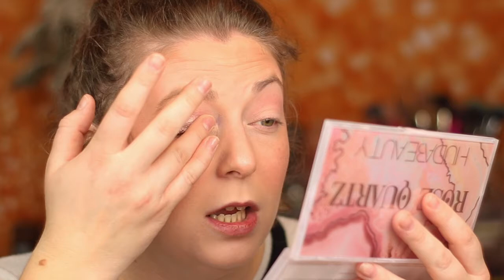Makeup I can't get enough of! | New Huda Beauty Rose Quartz Palette & More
Makeup I can't get enough of! |  New @Hudabeauty  Rose Quartz Palette & More

First off, I wanted to thank everyone for following my Vlogmas and supporting this channel throughout 2021! I know I hadn't been as active due to returning to work, so it is greatly appreciated.

In today's video... I wanted to show you ALL of the products I cannot get enough of. Pretty much they're products I wear every single day right now! My makeup bag always has these; especially the new Huda Beauty Rose Quartz Palette!! It also has beauty products like the new Rare Beauty Mascara, to the new Huda Beauty Rose Quartz Eyeshadow Palette... and even oldies but goodies like the Milani Silky Matte Bronzer, Covergirl Clean Pressed Powder, Maybelline Fit Me Pressed Powder. and more! The Rose Quartz Palette is not only a new addition to my collection but also new for Huda Beauty! The Huda Beauty Rose Quartz Eyeshadow Palette is now available on Sephora.com as well as on Huda Beauty's Site; there is actually an entire Rose Quartz Collection! I just picked up the Rose Quartz Eyeshadow Palette from Huda. In this video, you will see a quick and easy tutorial using the Huda Beauty Rose Quartz Eyeshadow Palette; I hope you like it!

Did you pick up the new Huda Beauty Rose Quartz Eyeshadow Palette? Let me know!

✔ I offer completely unfiltered makeup reviews and tutorials that are EASY (none of that mumbo-jumbo complicated stuff).

✔ P R O D U C T S   M E N T I O N E D  /  U S E D:
• ELF Mint Primer
• Revlon Age Defying 3X Foundation // 05 Fresh Ivory
• Tarte Shape Tape Creamy Concealer // 16N Fair-Light Neutral
• Covergirl Clean Powder // 120 Creamy Natural
• Maybelline Fit Me Matte + Poreless Pressed Powder // 105 Fair Ivory
• Milani Silky Matte Bronzer // 02 Sunkissed
• LYS Higher Standard Satin Matte Cream Blush
• Jaclyn Cosmetics Accent Light Highlighter
• Urban Decay All Nighter Setting Spray
• Huda Beauty Rose Quartz Eyeshadow Pallete
• Pantiene Pro-V Extra Hold Hair Spray
• Rare Beauty Perfect Strokes Universal Volumizing Mascara

- EBATES/RAKUTEN (how I earn money back when I shop. Highly recommend the bookmark bar cash back button, too!)

✔ F T C  / F C C  D I S C L A I M E R:
This video and all content created with it is 100% copyright of XOXO STACI.